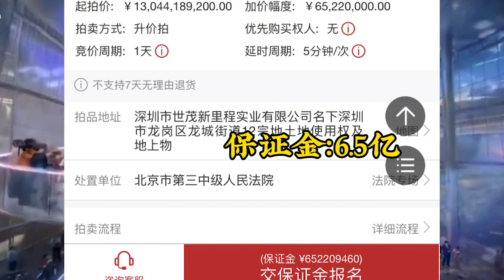中國爛尾樓維權不易 ,深圳第一高樓下月被拍賣，深圳觀瀾舊改停擺，爛尾樓業主維權群主被拘留，兄妹維權，開發商欺人太甚，深圳龍崗世茂深港國際中心，爛尾現場實拍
中國爛尾樓維權不易

深圳第一高樓下月被拍賣

深圳觀瀾舊改停擺

爛尾樓業主維權群主被拘留

兄妹維權開發商欺人太甚

深圳龍崗世茂深港國際中心
爛尾現場實拍